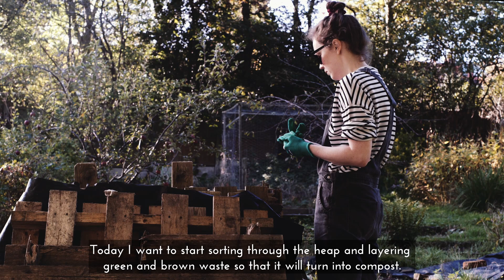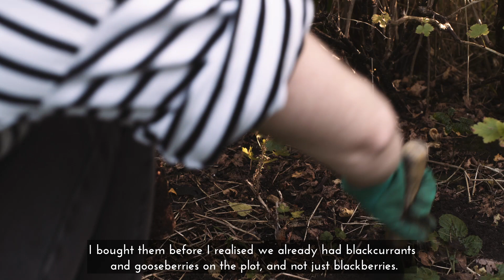Before Clearing Our Messy Plot | New Allotment Day 1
In early October, Ed and I were contacted by the secretary for one of the community vegetable garden (allotment) sites we were on a waiting list for. A few plots had become available, and we were invited to join a group tour of the site. We signed the tenancy for our plot and recently received the gate key. I wanted to film a 'before' tour, for posterity, so that we can look back in months and years to come and see where it all started.

In the UK, it is uncommon to take over a plot in the community vegetable gardens which is in a good condition. Most plots become available because the previous tenant has lost interest or not had the time to invest in maintaining their vegetable garden. Ours is no different. Our allotment is by no means the worst or most unruly vegetable patch I've ever seen. We saw some plots that were completely covered in brambles and shrubs. Ours just has a lot of organic waste to clear, lots of weeds, and a few fruit trees and bushes that could do with a prune and shape. We're lucky really, though there is a lot of work ahead of us.

Join me for a quiet, no talking vlog, where I work on the plot and show you what it looks like, as well as some of the tasks that lie ahead of us this autumn and winter.